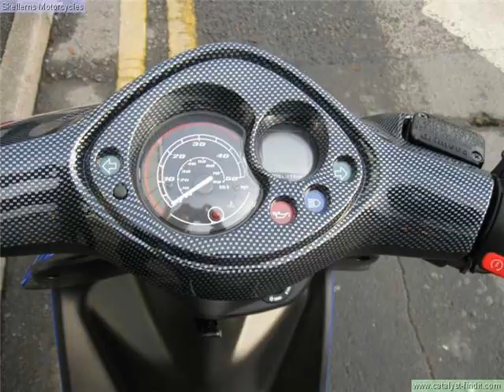Best yamaha jog completion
a few yamaha jogs admire the beauty